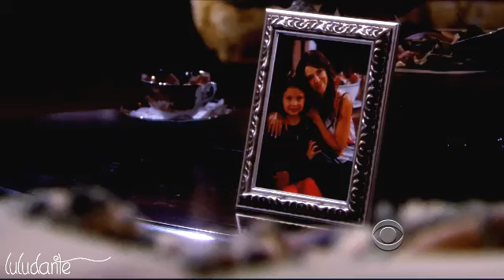Delia Abbott - So Cold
This video brought me to tears. I don't care if it's a soap or not, I don't like it when a child is dead. Great performance between Liz and Billy but this is just way too painful. They better win Emmy's next year.